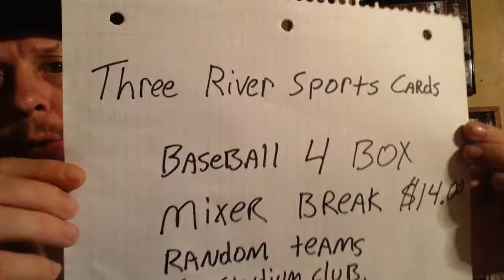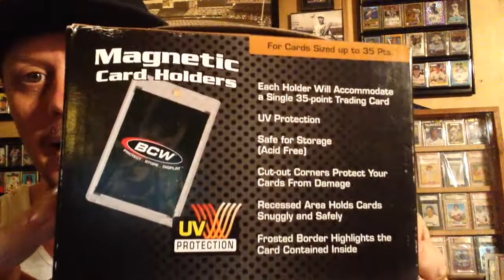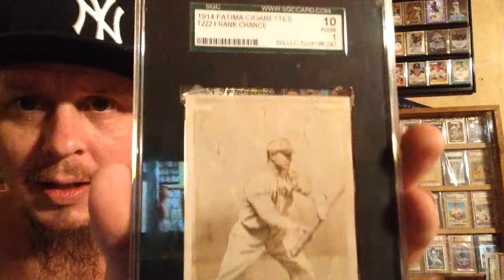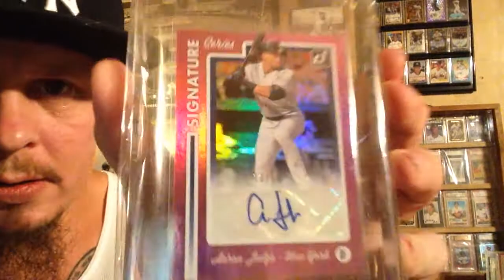200 sub contest info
I'm gonna run this contest until Monday Dec 4th, thank you so much, your participation will be greatly appreciated!